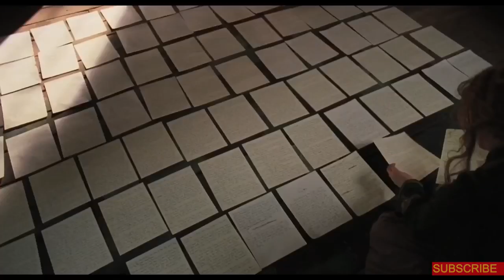LITTLE WOMEN | Official Trailer (HD) 2020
This Christmas, own your story. 🖊 Watch the new LittleWomenMovie trailer now.

Writer-director Greta Gerwig (Lady Bird) has crafted a Little Women that draws on both the classic novel and the writings of Louisa May Alcott, and unfolds as the author’s alter ego, Jo March, reflects back and forth on her fictional life. In Gerwig’s take, the beloved story of the March sisters – four young women each determined to live life on her own terms -- is both timeless and timely. Portraying Jo, Meg, Amy, and Beth March, the film stars Saoirse Ronan, Emma Watson, Florence Pugh, Eliza Scanlen, with Timothée Chalamet as their neighbor Laurie, Laura Dern as Marmee, and Meryl Streep as Aunt March.

Screenplay by: Greta Gerwig

Based on the Novel by: Louisa May Alcott

Produced by:
Amy Pascal
Denise Di Novi
Robin Swicord

Executive Producers:
Arnon Milchan
Adam Merims
Evelyn O’Neill
Rachel O’Connor

Cast:
Timothée Chalamet
Chris Cooper
Laura Dern
Louis Garrel
Tracy Letts
James Norton
Bob Odenkirk
Florence Pugh
Saoirse Ronan
Eliza Scanlen
Meryl Streep
Emma Watson